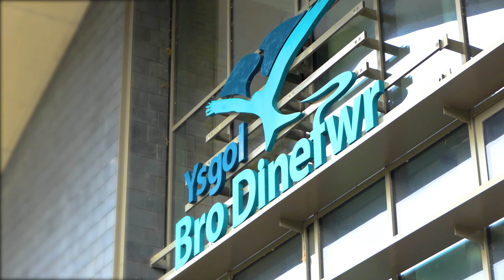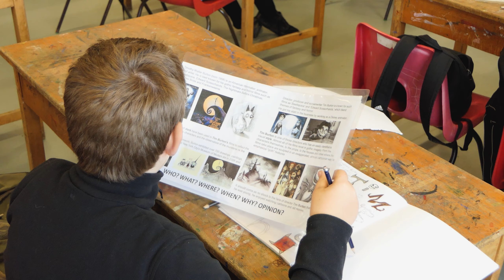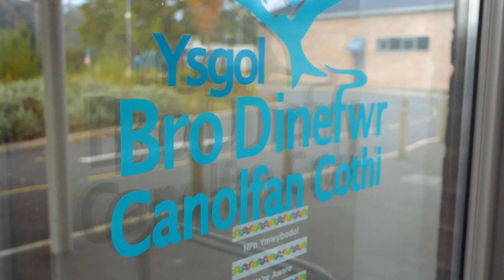Ysgol Bro Dinefwr